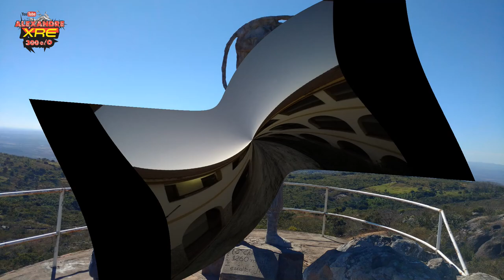10 Triunfo - Mototurismo com TaSouza Rider | Casa grande das almas -XRE300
Casa grande das almas, refúgio de Lampião, fica bem na divisa entre Pernambuco e Paraíba.

We visited a place known as: House of Souls, it is a castle-like construction.

XRE300 2013

LaranjaMecânica
Alien Motos
Tasouza Rider
Queiroz_zs